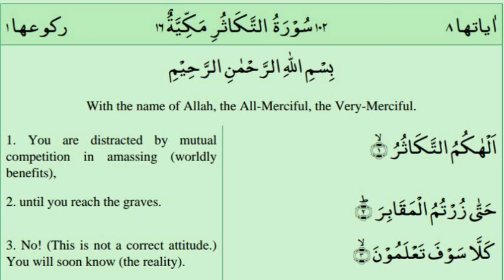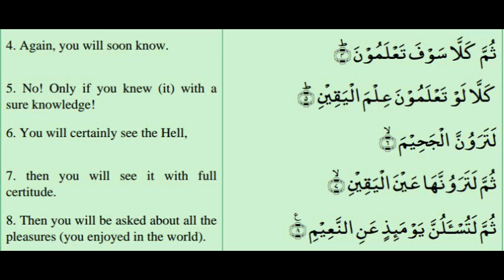102 - At-Takathur (Competition) with Urdu Translation -Talash Peace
At-Takāthur
(Arabic: التكاثر , "Rivalry, Competition")

is the 102nd chapter ( sūrah) of the Holy Qur'an with 8 verses (āyāt).

After the Bismillah, this surah is concerned with factionalism and schism amongst People.

Disagreements between individuals and groups follows us "Even Until You Visit the Tombs".

Three times in a row the sura warns the reader that "You Shall Know" that those who sow discord are headed towards Hell.

Here, proper understanding is required for entrance into Paradise (Jannah),
and should one not attain this on Earth, one will receive the
"Eye of Certainty"
on the
Day of Judgment,
when
"yYu shall be Questioned ... Concerning True Bliss".